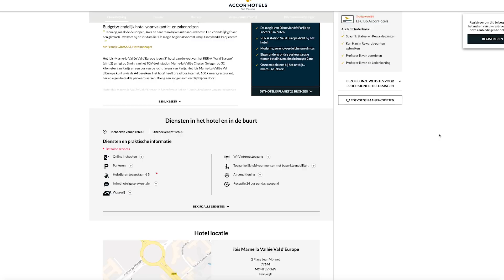Hotel ibis Marne la Vallée Champs | Budget Hotel Near Disneyland Paris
We tried an IBIS hotel near Disneyland Paris, to see what it's like. It was only €50 a night, so what could go wrong ...? In this review of Hotel ibis Marne la Vallée Champs we give our honest opinion about this IBIS hotel room, the bed, bathroom and noise.